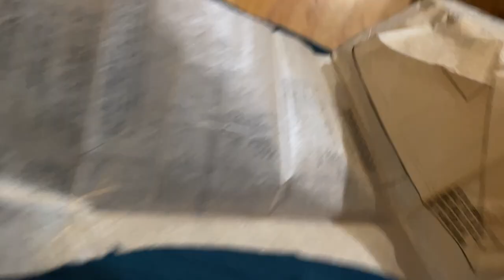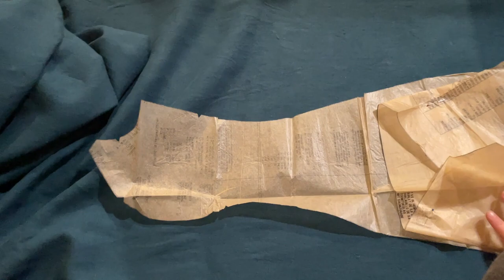A Modern Take on a Medieval Classic! | Casual Linen Dress